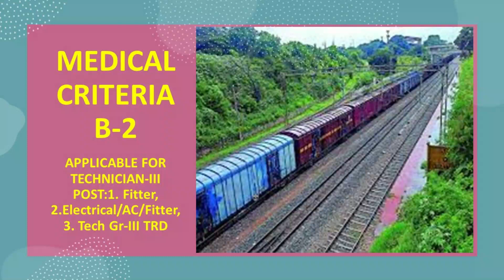INDIAN RAILWAY MEDICAL CATEGORY -A1, A2,A3, B1, B2, C1 & C2, Technical, Non-Technical cadre,sse,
After document verification, Candidates are called to pass the requisite medical fitness test(s) conducted at Railway Hospital.

The basic motto of medical tests is to ensure that the selected candidates are medically fit to carry out the duties concerned with the post.

Visual Acuity Standard is one of the important criteria for the medical fitness of railway staff.

The Indian Railway Medical Category -A1, A2, A3, B1, B2, C1 & C2  requirements against Technical & Non-Technical cadre are mentioned
 in this post in detail.